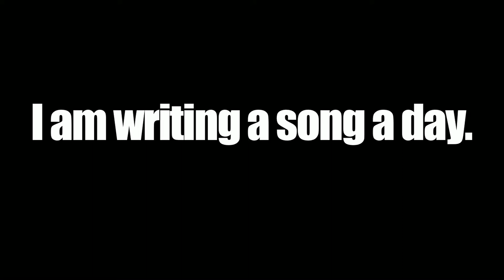Song A Day 266a: Scary Ant-Like Creature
This thing has been in my roommate's room for two days now. We're thinking of keeping it. But we just want to know what it IS. It's so freaky.